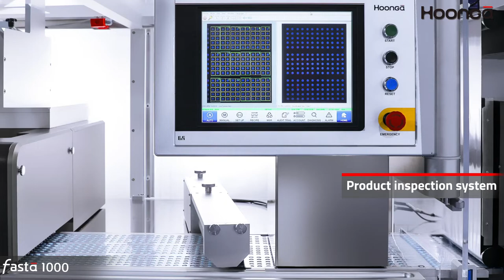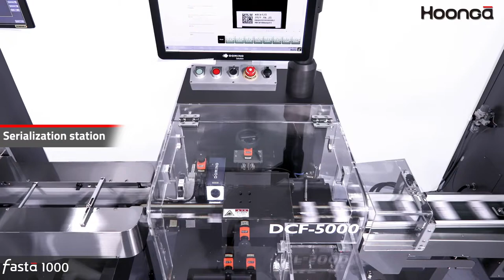Pharmaceuticals Machine Install & Execution with Cartoning section/Tablet or Capsule Machine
✅factory automation
✅CHANNEL LINK:http://
✅Timer Operation in s7 200 plc programming, PLC analog Inputs & Signals
01-10
The working process of aluminum plastic blister packaging machine
The working process of the aluminum-plastic blister packaging machine is that the PVC plastic sheets placed on the PVC support are drawn out by the PVC discharging device, transported to the heating device for heating.
12-28
Failure analysis of the roll-plate aluminum-plastic blister packaging machine
As the main production equipment for pharmaceutical packaging, the aluminum-plastic blister packaging machine will greatly reduce the production efficiency of pharmaceuticals and increase the overall production cost of p.
11-03
Energy consumption analysis of blister packaging machine
From the working principles and technological processes of various blister packaging machine analyzed a few days ago, it can be seen that their main energy-consuming stations are basically the same, and roughly consist o.
10-27
Working principle and process flow of flat blister packaging machine
The working principle of the flat-plate blister packaging machine: the formed film is heated and softened by a flat-plate heating device. In the flat-plate forming device, compressed air is used to blow the softened film.
10-27
High-speed blister and automatic cartoning machine linkage production line
The high-speed blister pillow packaging and automatic cartoning machine linkage production line is suitable for high-speed aluminum-plastic packaging of medicines, especially capsules, tablets, and sugar-coated tablets. .
10-09
The origin of the blister packaging machine cartoning machine
The earliest cartoning machine manufacturing originated in the 1950s. Typical European manufacturing plants include Nordon in Sweden, IWKA in Germany, Romaco in the United States, and CAM in Italy. From the perspective o.